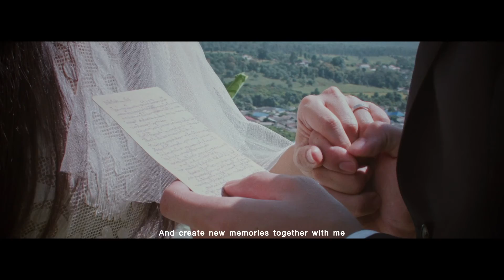Ni&O Wedding Presentation (Thailand)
This is Thai style of wedding presentation. This film air before the wedding ceremony begin to let all the guests know about love of bride and groom.

shot with
Gh4 (4K)
OMD EM5
BMPCC
Phantom3 Pro (4K)

lens
Leica Lumix 15 1.7
Leica Lumix 42.5 1.2
Leica Lumix 25 1.4
Metabone Bmpcc + Sigma 30 1.4
Slr magic anamophot

Grade : DaVinci resolve

VFX : After effect

steady with Ronin M